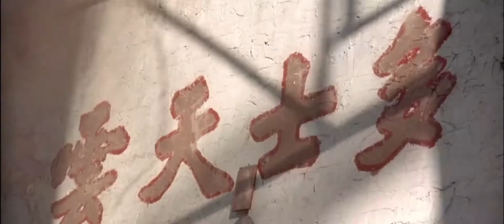Les anges gardiens - Extrait 7 - 1080p - (1995)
Les anges gardiens réalisé  par Jean Marie Poiré sortit en 1995
Extrait - Blu-ray - 1080p

Distribution : GAUMONT
Tous les droits reviennent au distributeur !

Bonne Visualisation !

© Gaumont - 1995